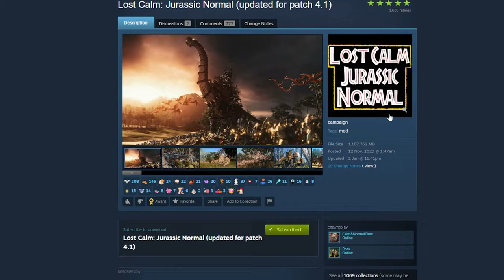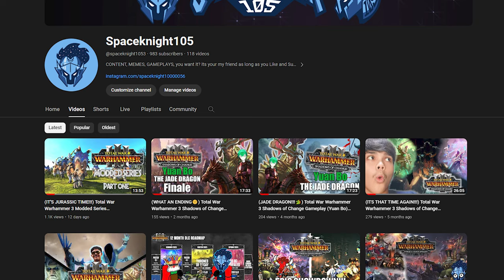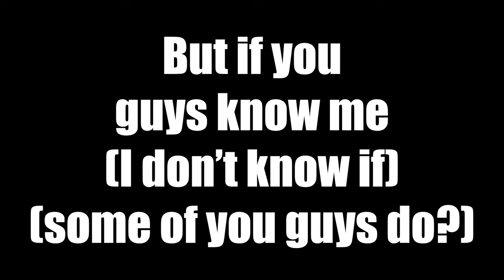(NEXT STOP LUSTRIA!!!) Total War Warhammer 3 Modded Series (Lizardmen/Kroq) Gar Part 2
Hey Guys, and welcome back to the Lizardmen Experience with the Lost Calm Jurassic Normal Mod!!!

Join us as Kroq Gar continues to fulfill the Great Plan, by marching and sailing his way back to his homeland Lustria!